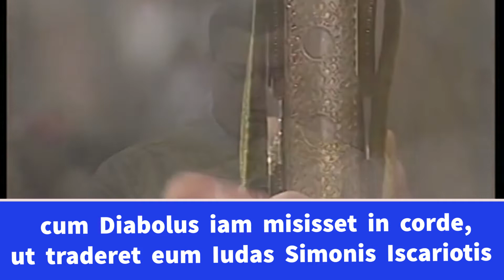Holy Thursday - Gospel in Latin - Mass with Pope Benedict - Easter/Triduum paschale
In this Video we hear the Gospel according to John in Latin.

In diesem Video hören wir das Evangelium der Fußwaschung, Kapitel 13 aus dem Johannesevangelium.
Es wurde am Gründonnerstag im Petersdom gesungen.